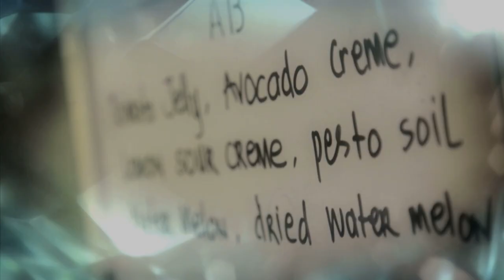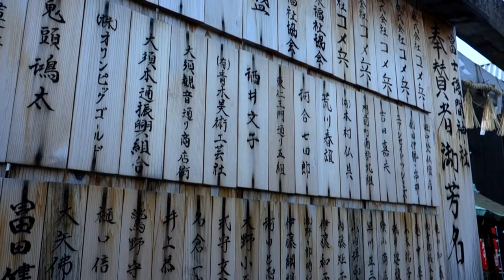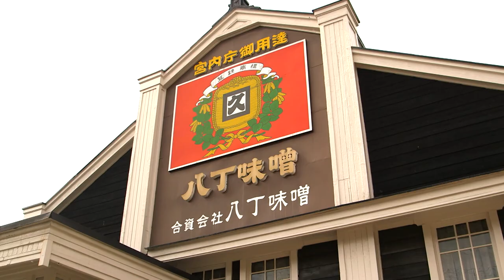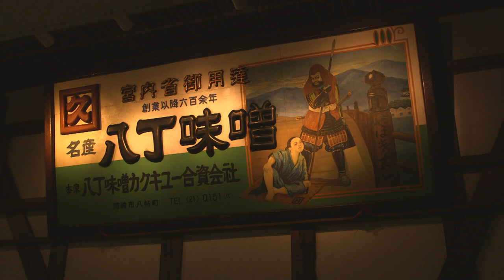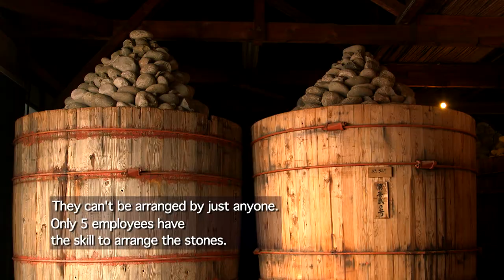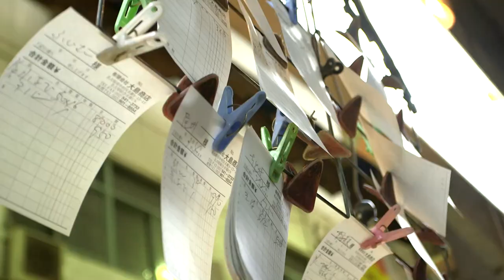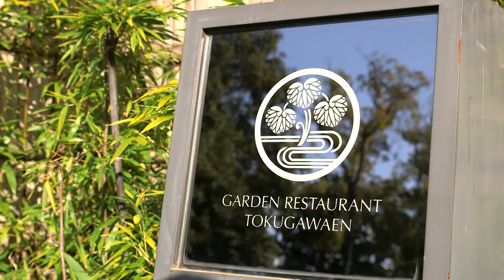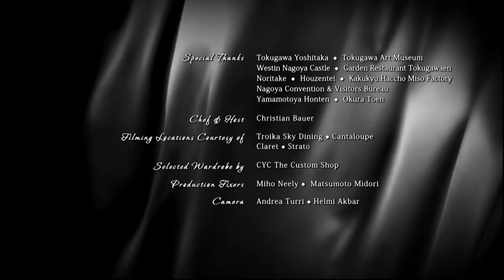Royal Japanese Cuisine - Cooking for the Crown - S01 EP7 - Food Documentary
In this episode of Cooking for the Crown, Christian receives a special invitation from Tokugawa Yoshitaka, a direct descendant of the legendary Shogun. Guided by Japanese tradition and the art of fusion cuisine, Christian sets out to prepare a traditional meal for Tokugawa and his esteemed guests. Delve into the intricacies of Japanese cuisine as Christian navigates the challenges of creating a tomato miso soup that beautifully blends European and Japanese flavours. Immerse yourself in the rich history of the Tokugawa family while witnessing the delicate balance between presentation and taste. Don't miss this tantalizing exploration of food, culture, and the royal heritage of Japan in this captivating episode of the food documentary series.

Step into the royal kitchen with Cooking for the Crown, a captivating food documentary that takes you on a culinary journey through the palaces of the world's most esteemed monarchy. Discover the tantalizing flavours and traditions that have delighted the royal family for generations. Uncover the secrets behind exquisite banquets and ceremonial feasts, as renowned chefs and historians delve into the rich history of royal gastronomy. From lavish state dinners to intimate family meals, this captivating series explores the intersection of food, culture, and tradition. Immerse yourself in the sumptuous dishes, opulent settings, and fascinating stories that bring the royal table to life. Witness the artistry and precision involved in crafting meals fit for kings and queens. Explore the significance of ingredients, techniques, and rituals that have shaped the royal culinary legacy. Join us on this captivating voyage as we indulge in the decadent flavours and untold tales of Cooking for the Crown, a food documentary that reveals the sumptuous world of the royal family's gastronomic delights.